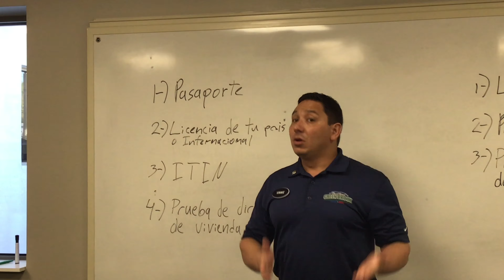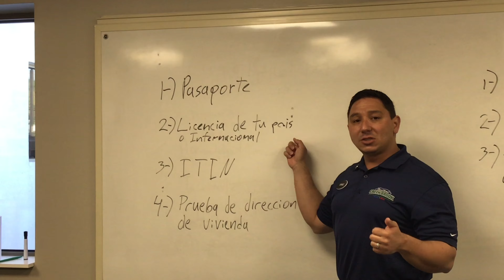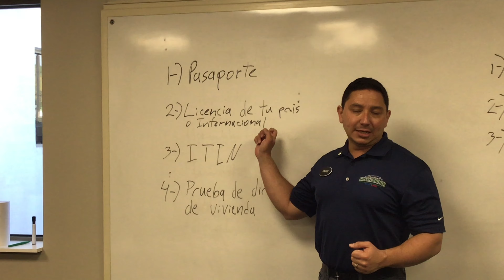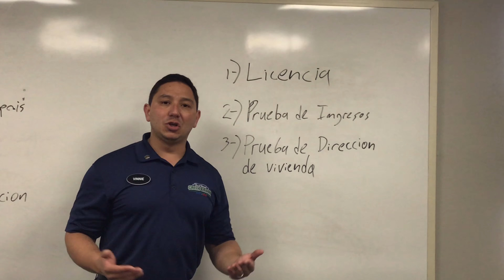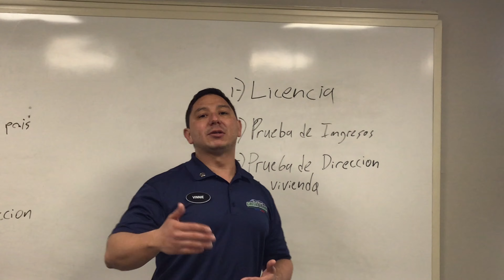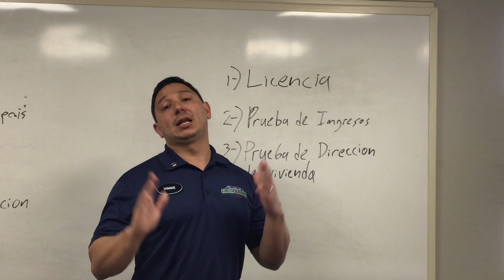Licencias para indocumentados en New Jersey!!! Puedo comprar un vehiculo financiado?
El departamento de Motores y vehículos de New Jersey junto con el gobernador and anunciado que a partir de él primero de Mayo de el 2021 estarán otorgando licencias de conducir a indocumentados en este estado para mas informacion visita le pajina web .Tambien aca esta la pajina web de nuestro concesionario .En él podrás ver nuestro excelente inventario de vehículos nuevos y usados.

Vinnie Moya
Green Brook
Buick/GMC/Chevrolet